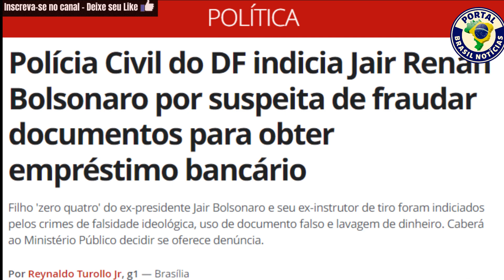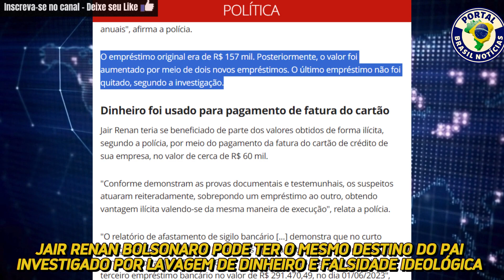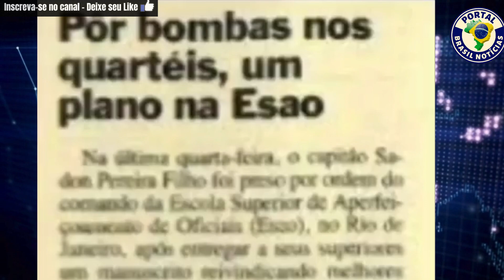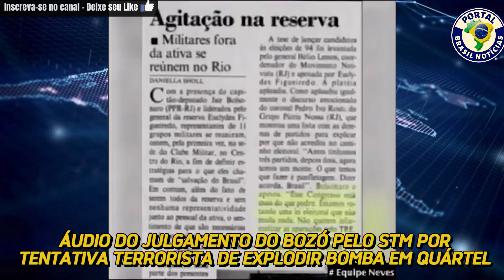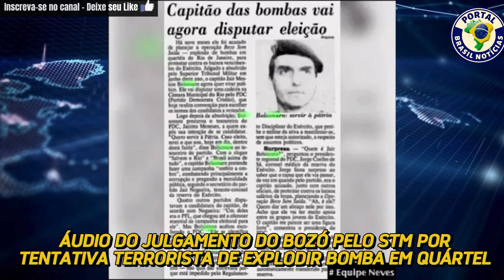RENAN BOLSONARO NEGA CRIME, mas foi PEGO pela CÂMERA . BOLSONARO PRÓXIMO da PRISÃO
Nosso objetivo é informar e opinar! Somos sempre a favor da democracia, ciência, liberdade, tolerância, da verdade e de um país mais justos e voltado para os mais pobres.
Todos os trechos de vídeos inseridos em nossas publicações tem o específico objetivo de alertar e informar.
Não apoiamos e não recomendamos algumas das práticas que podem ser exibidas nos vídeos. Mas como veículo de informação e opinião, nosso dever é mostrar.